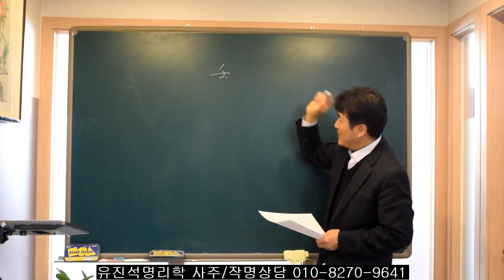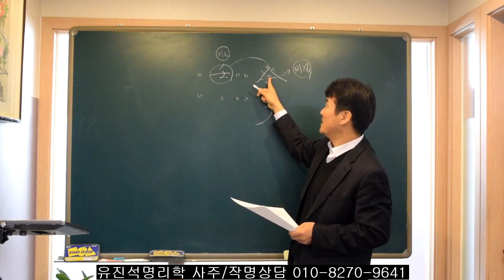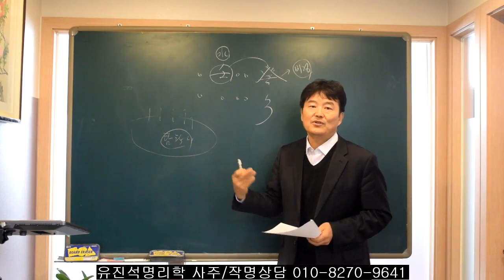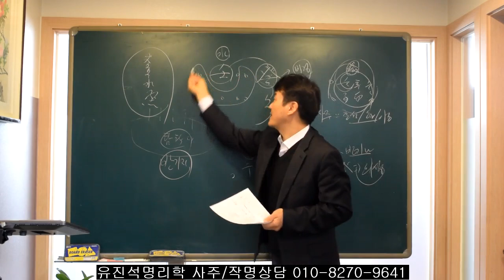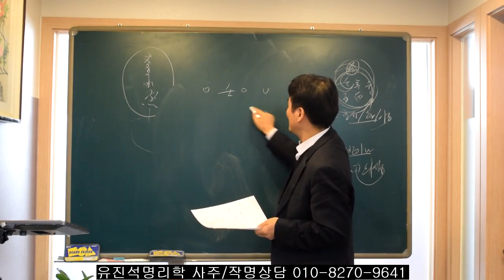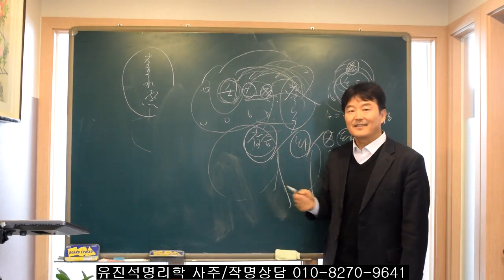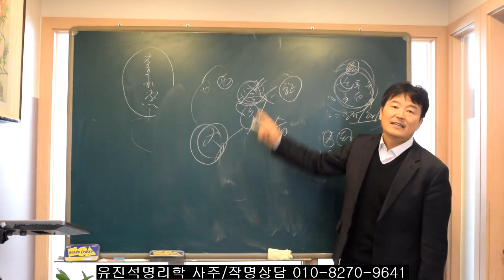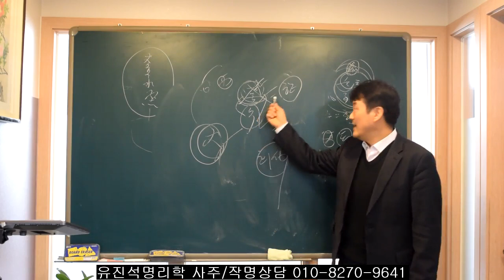2023년 계묘년과 일간별 분석법 첫번째 시간 임수편.오상유진석명리학강의